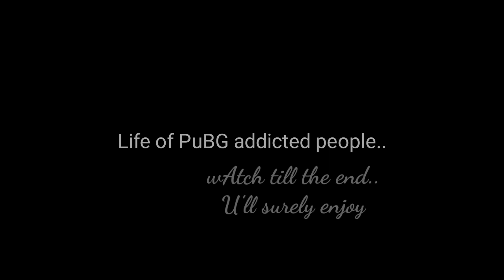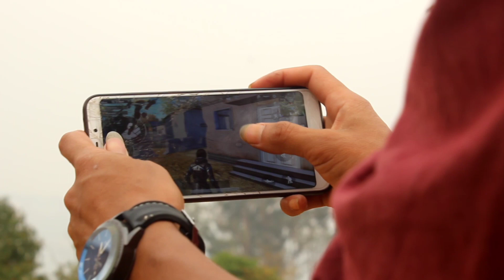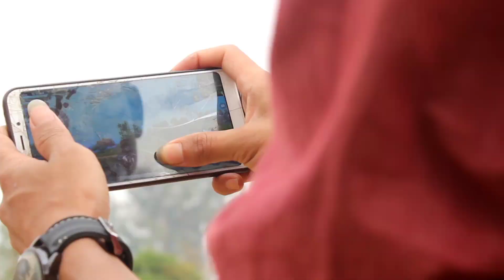Life of PUBG ADDICTED People ll freshtalk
Hello viewers
This video is made to for every PUBG addicted player.. The pubg player before you gt addicted, beware of playing or enjoying the game, it may lead into dead. Ur mind will be full of it. Save your time, dont wasted your time invain.